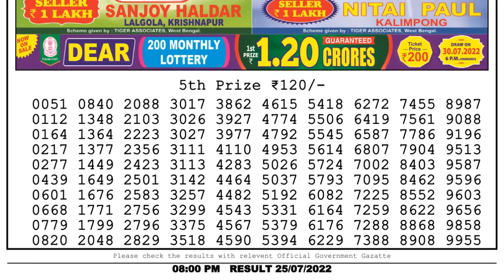🔴Dear Lottery Sambad Live 8pm today 25.07.22 Nagaland State Lottery Result